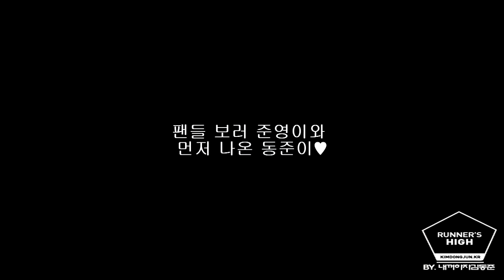140615 ZE:A 동준 - 신촌 팬사인회